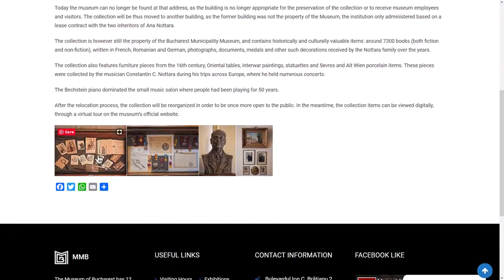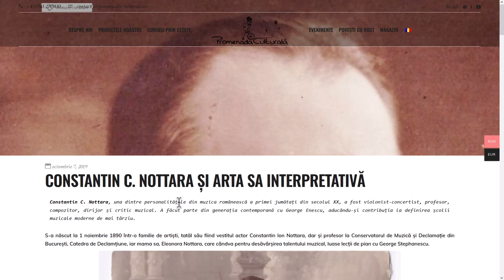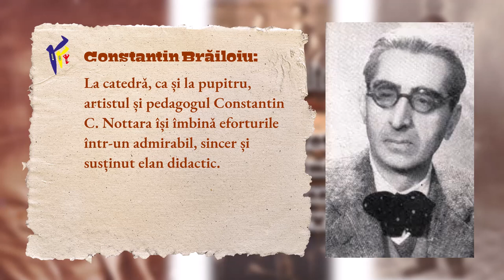RRC Podcast – #103 – Constantin C. Nottara, muzician de primă linie a muzicii românești din sec. XX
Bună seara, bună ziua sau bună dimineața, dragi români de pretutindeni, pentru că ne întoarcem la origini, așa cum ne-am obișnuit! Bine ați revenit la un nou episod al RRC Podcast!

Constantin C. Nottara rǎmâne una dintre personalitǎțile de primǎ linie din muzica româneascǎ a primei jumǎtǎți din secolul XX, compozitor, violonist – concertist, profesor, dirijor și critic muzical. A fǎcut parte din generația care l-a secondat pe George Enescu în consolidarea școlii muzicale moderne românești.

Constantin C. Nottara, fiul marelui actor Constantin. I. Nottara, a fost violonist, dirijor, compozitor, profesor şi critic muzical. Moştenind talentul muzical al mamei sale, actrița Eleonora Nottara, a primit o educaţie aleasă şi de la bunica sa maternă de origine poloneză, Maria Racinska.

Constantin C. Nottara, aidoma tatălui său, era profund ancorat în viata artistică și culturală a Capitalei. După cum Maestrul C. I. Nottara a ridicat munca actorului la rang de ARTĂ, tot astfel și fiul său și-a dedicat întreaga viață dezvoltării creației muzicale românești. A făcut parte din generația acelor compozitori de la începutul sec. al XX-lea, care, alături de George Enescu, Mihail Jora, George Ștefănescu, Constantin Brăiloiu și alții, și-a adus contribuția la definirea unui stil componistic unitar, specific românesc „inspirat din filonul inepuizabil al folclorului nostru”. Muzica sa se caracterizează „printr-o linie melodică curgătoare, limpezimea expunerii și tehnică remarcabilă”, după cum a definit-o cunoscutul muzicolog Viorel Cosma.

Compozițiile lui Constantin C. Nottara ating toată gama muzicii culte: de la simfonii și concerte, la muzica de teatru, lieduri, operă și balet. Din păcate, sunt puţin cunoscute publicului larg, deoarece au fost editate doar o parte dintre aceste lucrări. Totuşi, există câteva înregistrări în Fonoteca de Aur a Societăţii de Radiodifuziune, cum sunt: suitele „Aria” şi „Siciliana”, opera „La drumul Mare” după A.P. Cehov, sau „Concertul în re minor pentru vioară şi orchestră”...

Acestea fiind spuse vă urăm vizionare plăcută!